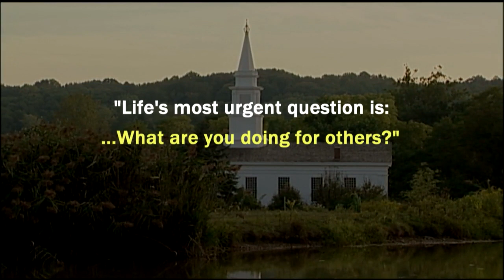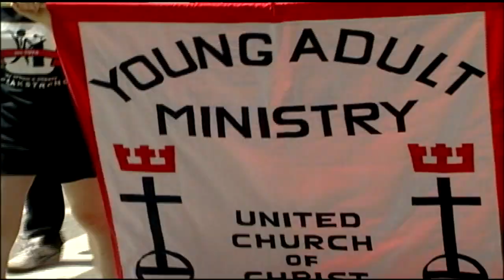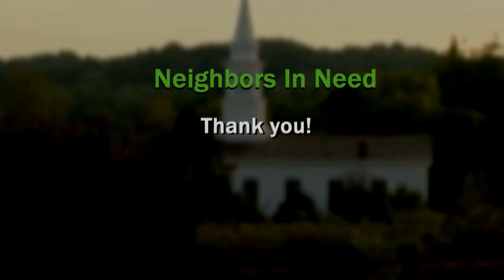UCC Neighbors In Need Special Mission Offering (full length master)